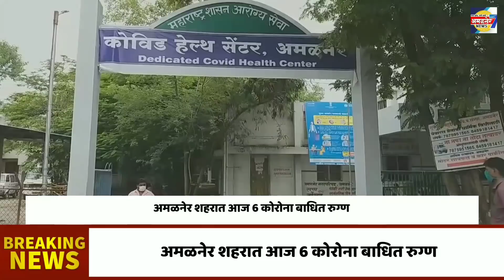ताडेपुरा भागात जुगार अड्ड्यावर अमळनेर पोलीसांची धडक कारवाई,तर लॉकडाऊन तोडणाऱ्या 103 जणांवर कारवाई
अमळनेर 7 न्युज#अमळनेर पोलीस स्टेशन#अमळनेर कोरोना अपडेट#अमळनेर लॉकडाऊन#